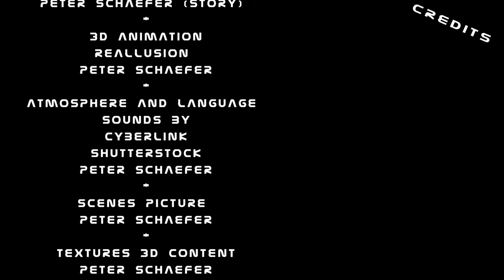Episode 09 - Die Lösung mit dem Baronium Minenfeld war falsch. Henry hat Aufmerksamkeit erregt.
Baronium Minenfeld Teil 2. Die schnelle Lösung mit dem Baronium Minenfeld konnte das Soxas Mutterschiff zwar abwehren. Doch ohne es zu wissen, hat die Explosion von Baronium an anderer Stelle ebenfalls großen Schaden hinterlassen. Als Henry durch Alana, auf den von ihm verursachten Schaden hingewiesen wird, versteht er warum es keine gute Idee war. Dank der erbeuteten Sokoliranischen Datenbänke, findet Henry zusammen mit Verena eine mögliche Lösung. Doch wird diese Lösung halten?